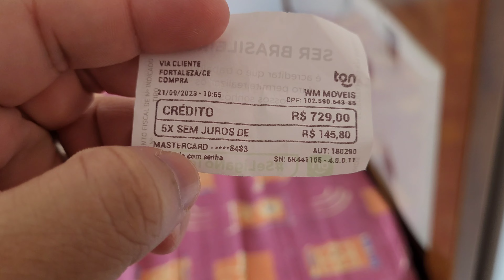NOSSA NOVA CAMA +PRIMEIRAS IMPRESSÕES 😍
Neste vídeo, compartilhamos nossa empolgante jornada ao comprar e experimentar nossa nova cama. Acompanhe-nos enquanto desembalamos, montamos e testamos nossa aquisição, compartilhando nossas primeiras impressões e opiniões sobre o conforto e qualidade. Faz tempo que queriamos comprar uma nova cama, finalmente conseguimos, obrigado meu Deus. Deixe seus comentários e dúvidas abaixo, adoraríamos ouvir sua opinião!"